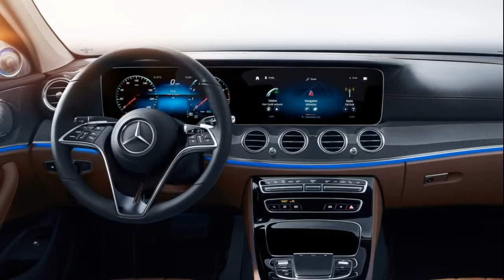2021 Mercedes-Benz E-Class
Mercedes-Benz E-Class

Automotive intelligence is now getting exciting and dynamic: The Mercedes-Benz E-Class Saloon and Estate have undergone a comprehensive update as the first representatives of this model series. Both models will arrive in the showrooms of our European dealers in summer 2020. The long-wheelbase version of the Saloon (China), as well as the Coupé and Cabriolet, will follow soon thereafter.
With over 14 million Saloon and Estate models delivered since 1946, the E-Class is the best-selling model series in the history of Mercedes-Benz. It is perceived by many as the "heart of the brand". The tenth generation of the E-Class set styling trends in 2016 with its clean yet emotionally appealing design and an exclusive, high-quality interior. The wealth of innovations such as in the area of the driving assistance systems also was characteristic. This emotionally appealing and at the same time intelligent combination is extremely successful: to date, more than 1.2 million customers around the world have bought a current-generation E-Class Saloon or E-Class Estate...